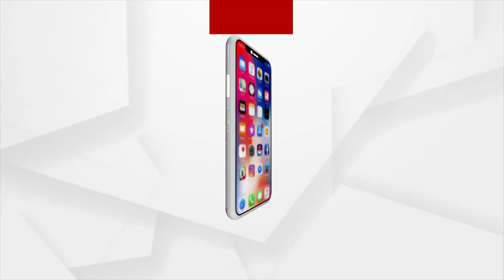Bhakti: Bhabare Bhagabata | EP -334 | Argus News